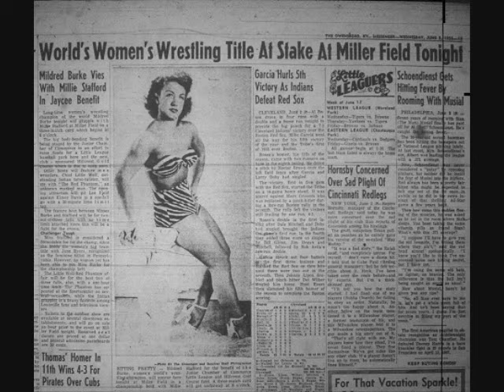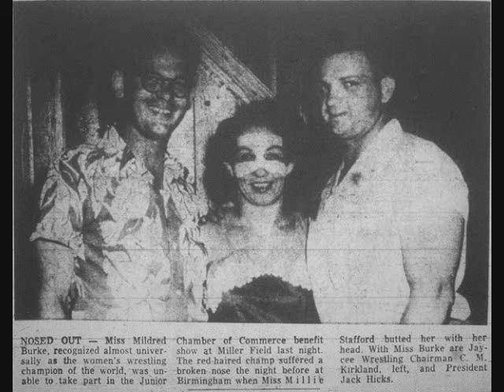MILDRED BURKE ON SUBMIT TV